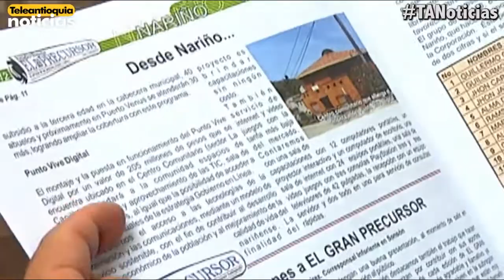El Gran Precursor, cien ediciones generando opinión en el Suroriente del Departamento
Un medio de comunicación alternativo del Suroriente antioqueño está de celebración. Se trata del periódico El Gran Precursor que acaba de imprimir su edición número 100.